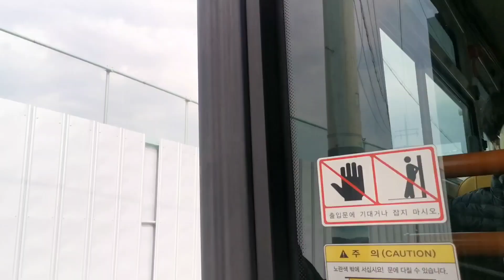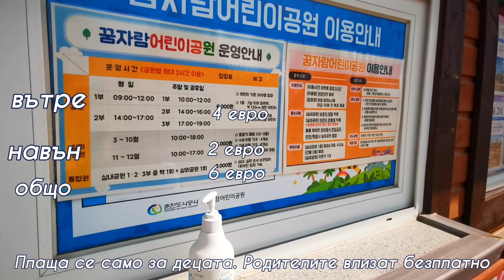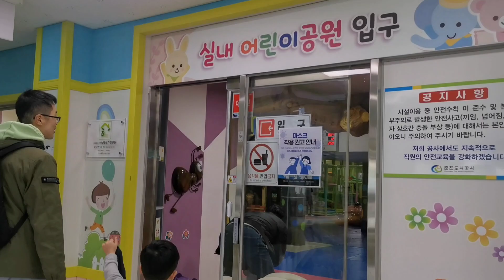Разходете се с нас 2023.04.07